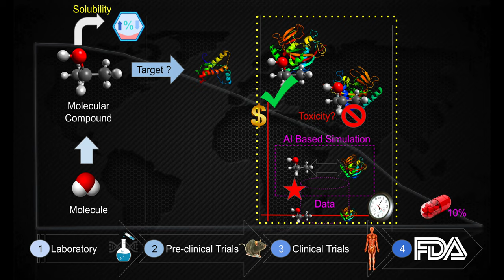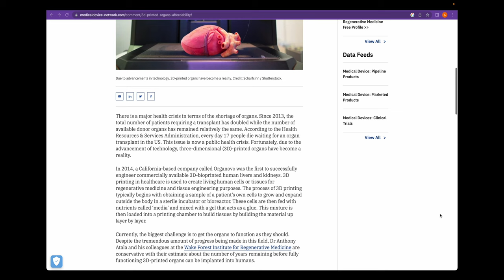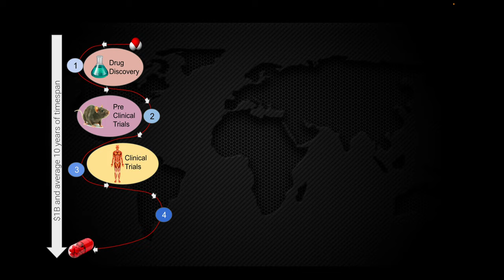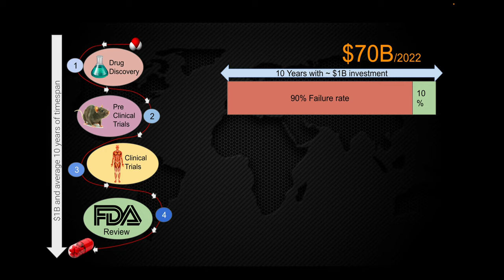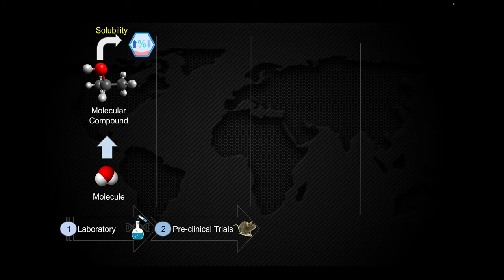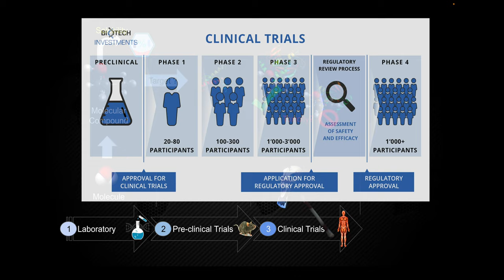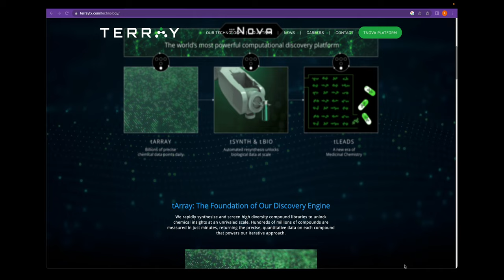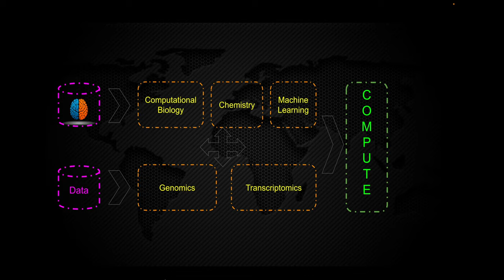The Role and Impact of AI in the Drug Discovery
This year over $1.7B has been invested into the AI based Drug Discovery platforms and since 2017 Y2Y growth is rising every year it means the AI role in drug discovery will grow day by day.. This video explains the 4 critical steps of drug discovery and explains how AI can assist in overall drug discovery process from the AI Engineering PoV..

▬▬▬▬▬▬ ⏰ RAMPCAST  CHAPTERS ⏰  ▬▬▬▬▬▬
- (00:00) Generative AI Introduction
- (00:12) Drug Discovery Platform Now
- (06:35) 4 Stages of Drug Discovery
- (09:34) AI in Clinical Trials
- (11:05) Terray Startup Review
- (11:50) Protein Folding Research
- (12:30) Combined Data & Expertise
- (13:50) Summary